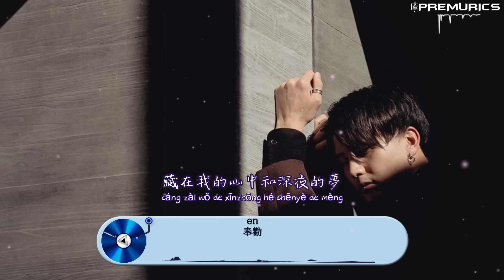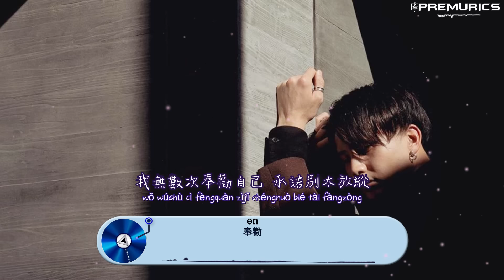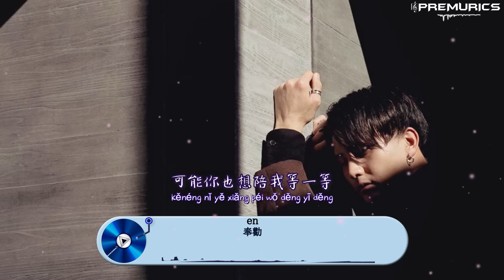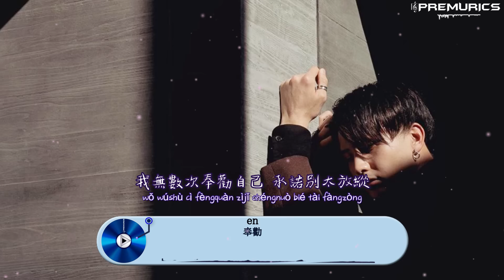en - 奉勸『我無數次奉勸自己 承諾別太放縱、愛一個人是天長地久的相擁』【動態歌詞】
en | 奉勸 Feng Quan（ 高音質動態歌詞 ）
歌詞
作詞：宋普照
作曲：高天
編曲：王中易
製作人：王中易
吉他：陳柏彤
錄音：付梽豪
混音：張鳴利
策劃：王澤宇
製作團隊：伊格賽聽
OP：耳森音樂

想給你的天空畫一道彩虹
卻又怕消失後落寞和傷痛
只能遠遠看著無邪的笑容
藏在我的心中和深夜的夢

當你委屈需要守護的時候
我多想抱緊你做你的英雄
可是青春太多遺憾和感動
我多愛你不只是怦然心動

我無數次奉勸自己 承諾別太放縱
愛一個人是天長地久的相擁
黑夜後的明天 若還是情有獨鍾
我給你無限美好的可能

不想因為愛情而互道了珍重
而我默默陪在你身邊 你懂不懂
可能你也想陪我等一等

我無數次奉勸自己承諾 別太放縱

📸 Photo By Masa/ Model | knainiiwa

▼ 音樂發行
↪ 如果你是原創音樂者或唱片公司，想把你的音樂透過 Premurics Music channel 發行到全球音樂平台，請以郵件形式聯繫我們，將Demo Email到以下郵箱
▼ 音樂宣傳

__________PREMURICS Music Channel__________